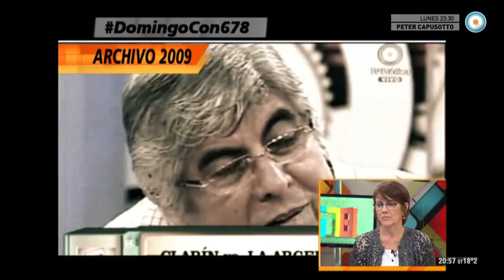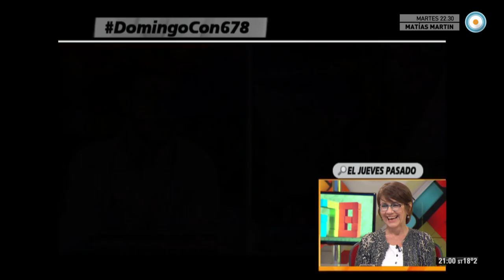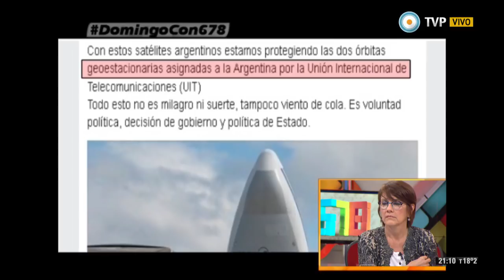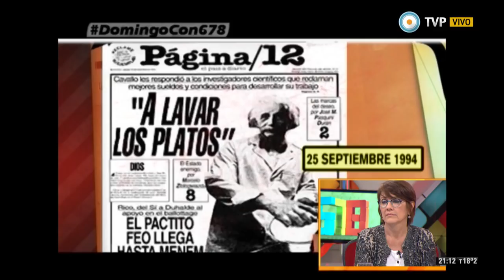678 - Argentina lanza satélites al espacio - 31-08-14 (2 de 2)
Analizamos y debatimos los siguientes informes: Lo que nadie pregunta: fondos buitre, ¿qué propuestas tiene la oposición?; 6,7,8 cuida los precios: el bochornoso accionar del Disco de Del Viso; ¿Por qué fracasó el paro opositor?; y Argentina, de mal en peor: ahora lanza satélites al espacio. Nos visita el economista de la UBA y Magíster en Relaciones Internacionales Ricardo Aronskind.